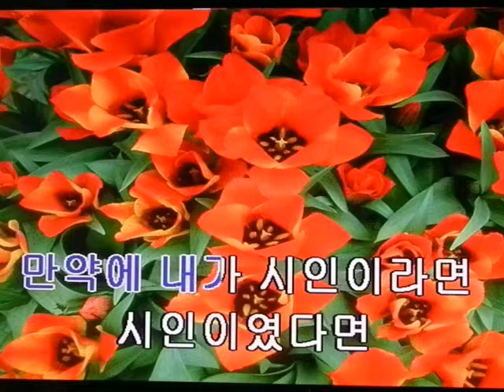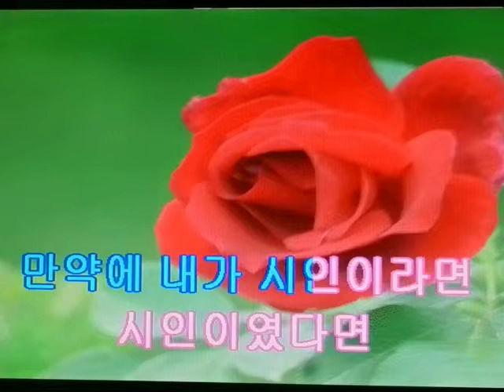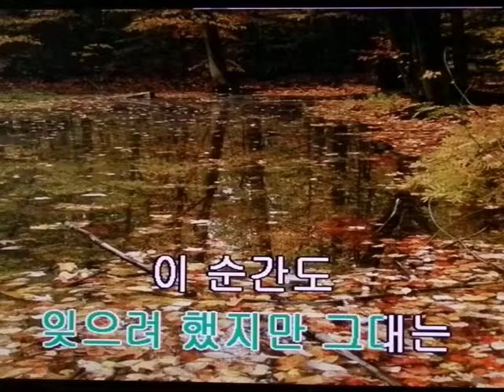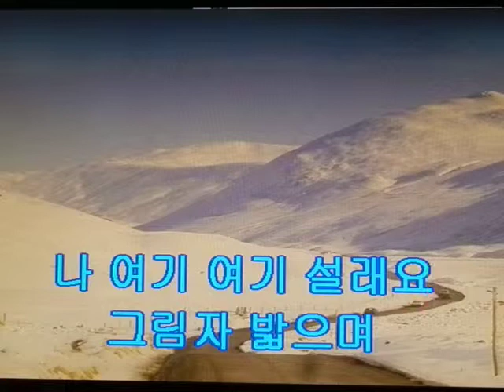이순길&나니미-끝없는 사랑